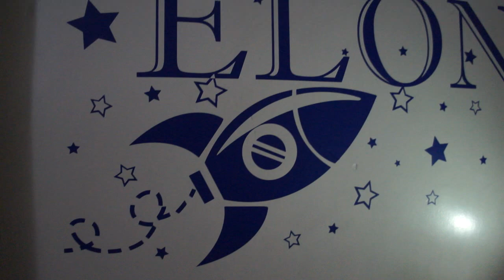Elon Explores Lamar's Winter Wonderland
LamarsWinterWonderLandElMonte what a wonderful evening, this block is full of color and holiday cheer. A must-see in San Gabriel Valley!